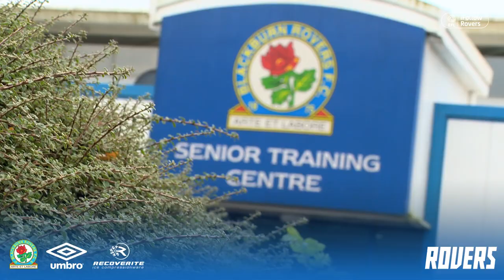Rovers Backstage: Trybull's first day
Take a look at Deadline Day signing, Tom Trybull's first full day at the Senior Training Centre.